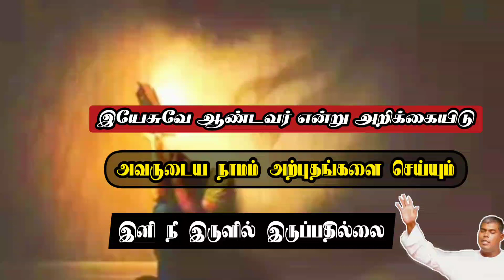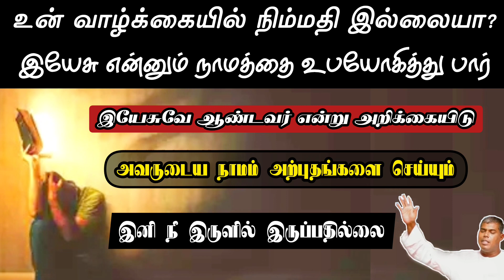உன் வாழ்க்கையில் நிம்மதி இல்லையா? | இயேசு என்னும் நாமத்தை உபயோகித்து பார் | tpm short message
உன் வாழ்க்கையில் நிம்மதி இல்லையா?
இயேசு என்னும் நாமத்தை உபயோகித்து பார்
இயேசுவே ஆண்டவர் என்று அறிக்கையிடு
இயேசுவின் நாமம் அற்புதங்களை செய்யும்
இனி நீ இருளில் இருப்பதில்லை